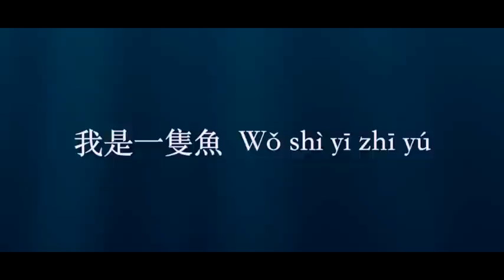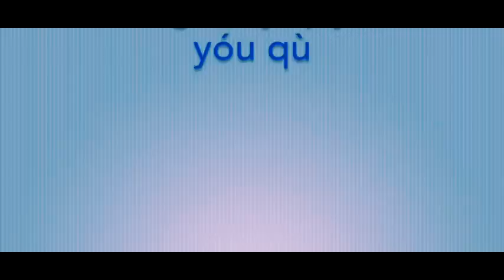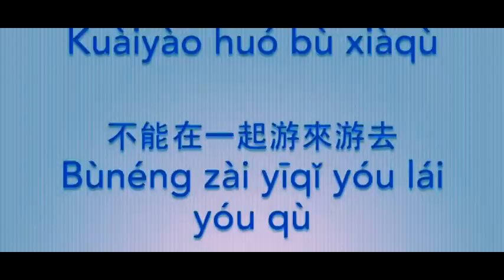任賢齊：我是一隻魚 (KTV with Pinyin)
任贤齐／Ren Xianqi／Richie Ren／Richie Jen／リッチー・レン／レン・シェンチ／임현제／เริ่น เสียนฉี／Nhậm Hiền Tề
Wo Shi Yi Zhi Yu／I'm a fish

唱歌學中文（華語／漢語／北京話／普通話／國語／中國話） C-POP／chinese pop , KTV／Karaoke／カラオケ, Song, Learning, Mandarin chinese, Hanyu Pinyin／漢語拼音／羅馬拼音／ピンイン, Lyrics／歌詞